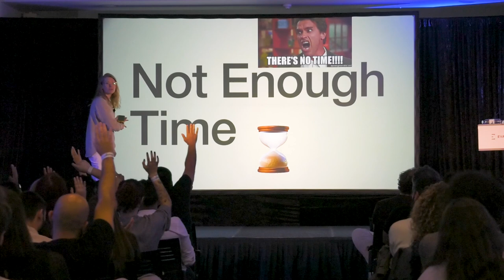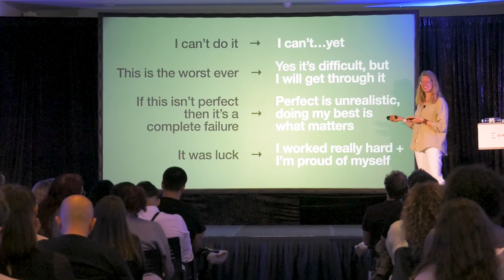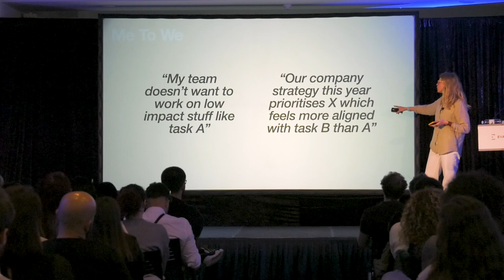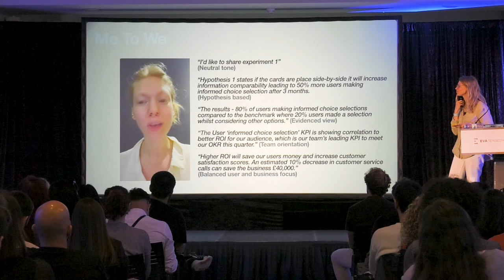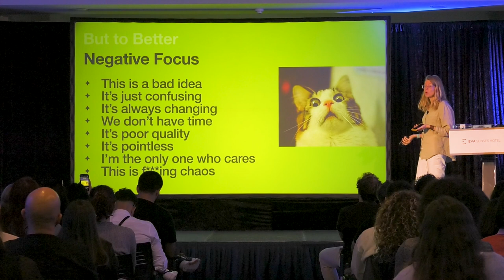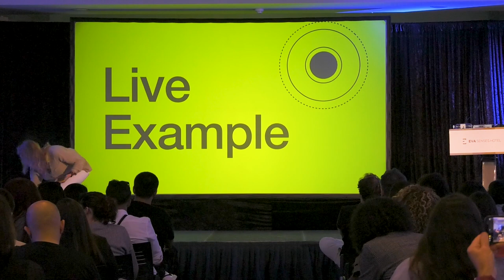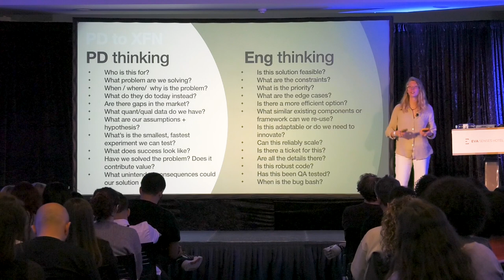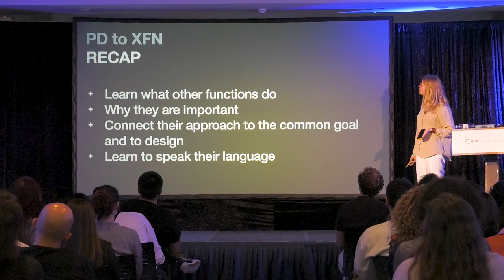Name & Reframe by Kate Pincott designFAO 2023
Dive into the world of design coaching with Kate Pincott, Head of Design at Mattereum and founder of 'Reality Prototyping.' In this captivating DesignFAO talk recap, discover how design coaching can be your key to levelling up both professionally and personally.

Key Insights

Reframing Conversations: Explore the art of reframing discussions to foster collaboration and navigate complexities in the design process.

Self-Talk and Presentations: Learn how self-talk influences your professional presence and discover how design coaching can boost confidence and enhance your communication skills.

Reflection, Message Landing, and Influence: Delve into the power of reflection, ensuring your messages land effectively within your team and resonate with higher-ups. Discover how design coaching empowers you to grow your influence.

About Kate Pincott:
Join us in getting to know Kate, a design professional with experience at Facebook, Ustwo London, and Pentagram NYC. As the Head of Design at Mattereum, she is on a mission to regenerate the circular economy through legal tech innovation. Kate is also the visionary behind 'Reality Prototyping,' a coaching program designed for Product Designers.

Beyond her professional achievements, Kate aspires to the Calmtech movement, embracing a slower pace of living in the countryside. Together with her husband, she envisions running an Art atelier, weaving creativity into every aspect of life. Kate's passion extends to inspiring the next generation of designers to speak from their intuition, addressing the pressing challenge of our era - the Climate Crisis.

Don't miss Kate's valuable insights! Tune in and embark on a journey of growth and inspiration.